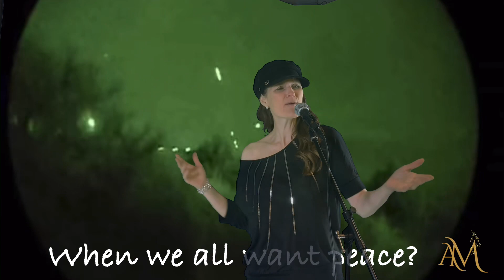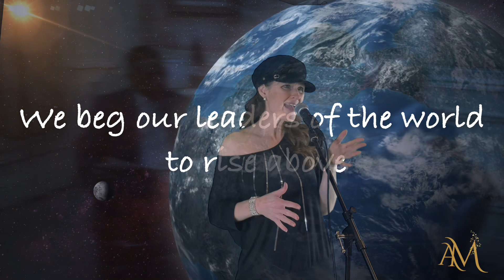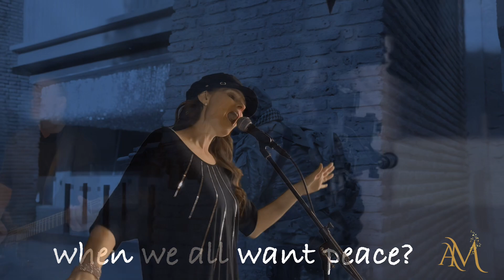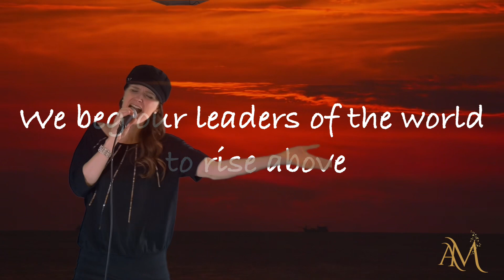How come (Auntie G & Markus Kinell-Original)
“How come” is a rock anthem that urges the leaders of the world to stop fighting. Our simple wish is to live in peace and love. It's too easy for big guns to destroy what generations built—be it culture, relationships, or homes.

Even at home we can at times struggle to keep the peace. We fail to put others first and let love have the final say.

We hope this song can encourage us all to lay down our armors and live like we all desire - in peace.

The music is written by Markus Kinell and the lyrics by Auntie G.

How come
Lyrics: Gjertrud Coutinho

In our hearts, a desire to belong
to a nation, a place to call our own
Our children, with smiles to wear
Where souls are whole, noone damaged by fear

So why do we tear down what others may think?
Work of generations, destroyed in a wink
For every heart that longs for love,
there’s a broken one no one cares to speak of

How come there’s war, when we all want peace?
The fighting and fear for each other must cease
How come there’s war, when we all want is love?
We beg our leaders of the world to rise above

In our house, between our sacred walls
We build, a tension, that make us fall
so deep, we still desire
All we want is a spark that can restart the fire

So why do we throw out these harsh names
Let’s rather send them up in a dance of flames
Lay down our armor and find a way
to mend our home where love has the final say

Give and take. Live and love.
See beyond. And we’ll discover we’re all as one.